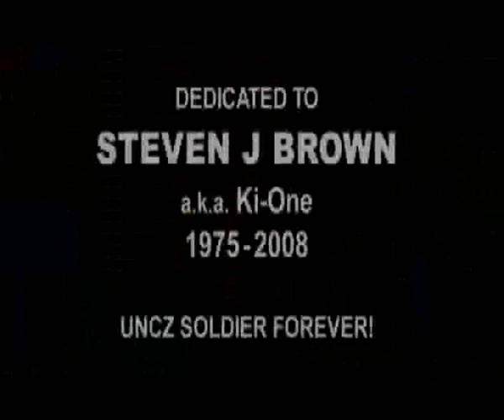UNCZ ANTHEM- UNCONTROLABELZ VOTE 4135 to 81700 ON CHANNEL AKA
The First Official Music Video From The Award Winning UNCZ...